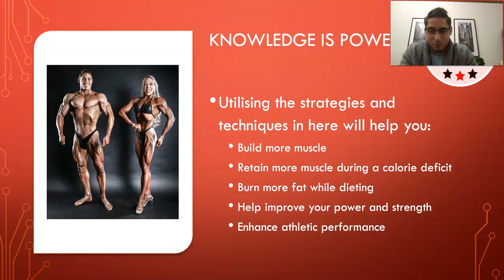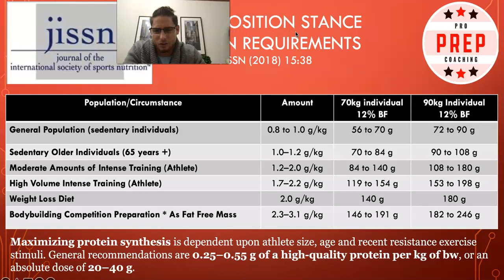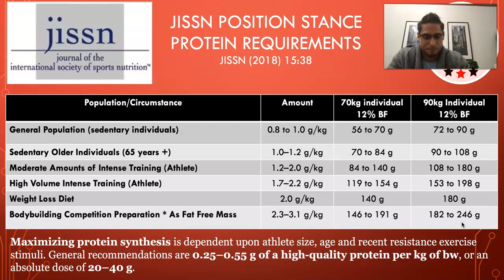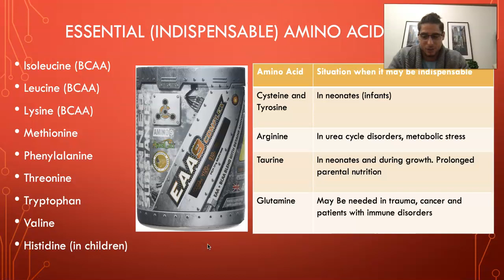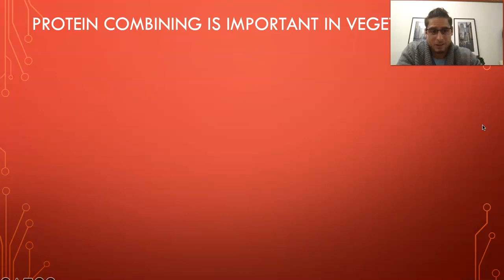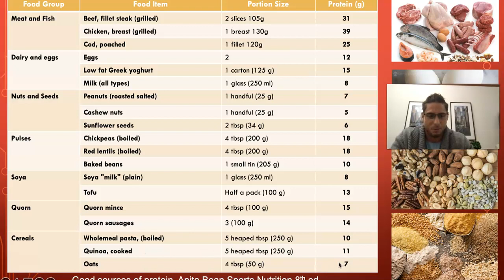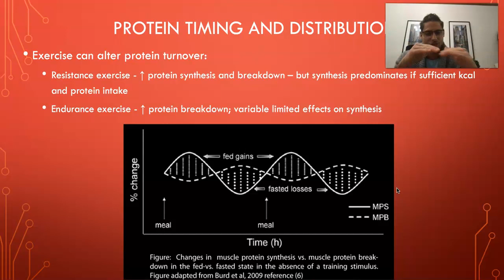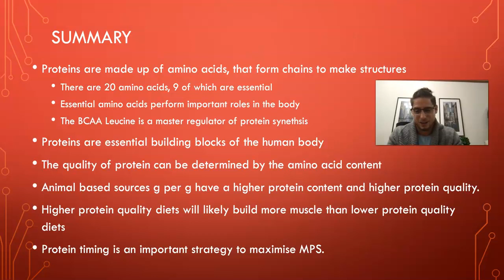ProPrepCoaching Webinars: Protein Nutrition For Bodybuilding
*GET PRO PREPPED! OUR COACHING*

We are leaders in online coaching and education, have worked with hundreds of athletes from amateur to pro level towards their body transformation and bodybuilding goals. We pride ourselves on high level results and welcoming you into a team and culture of excellence. Work with us on your next journey.

*UK BODYBUILDING FEDERATIONS*